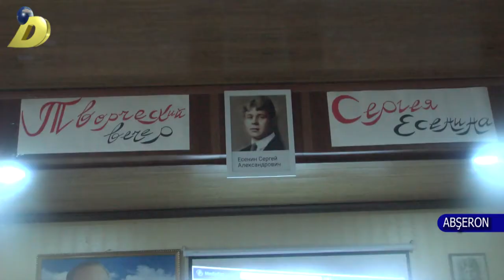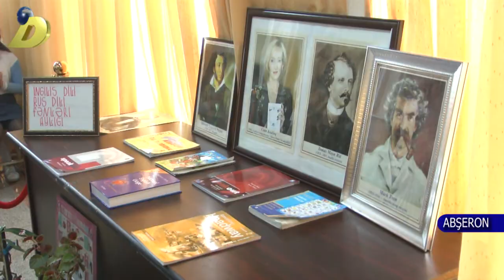DTV Masazır kənd 3 nömrəli məktəbdə Fənn aylığı Sergey Yesenin yaradıcılığı 06 02 2018